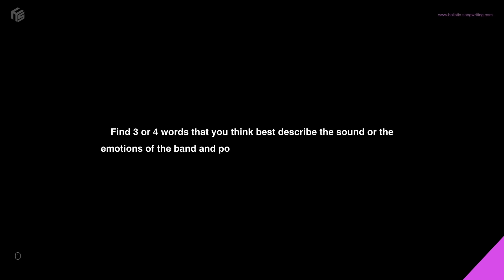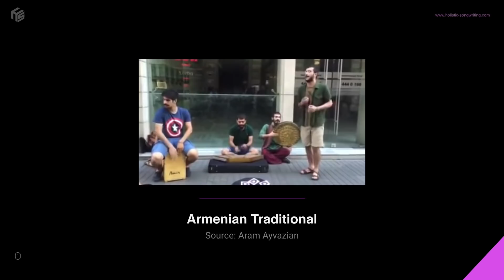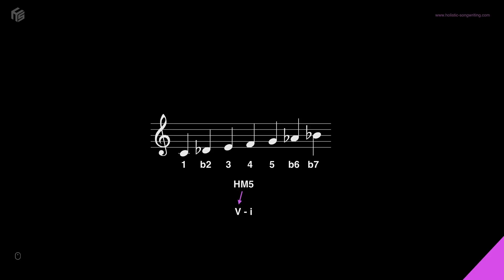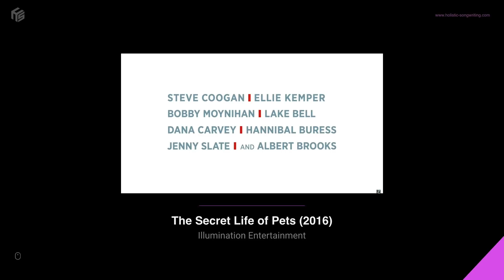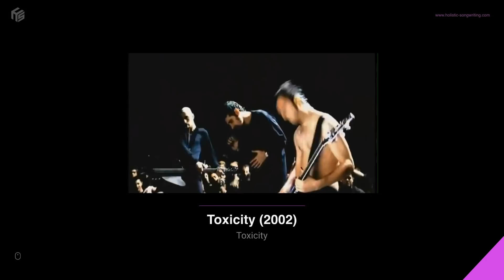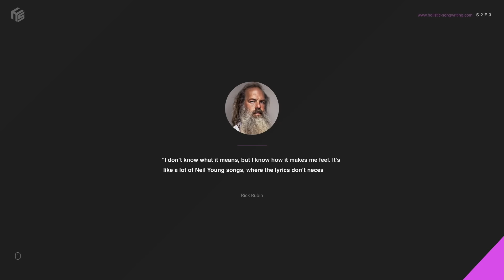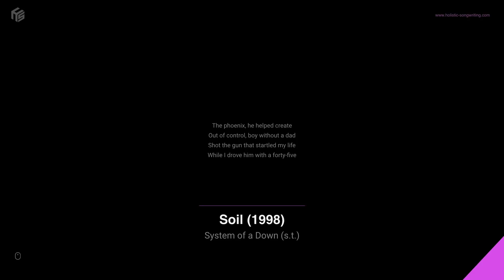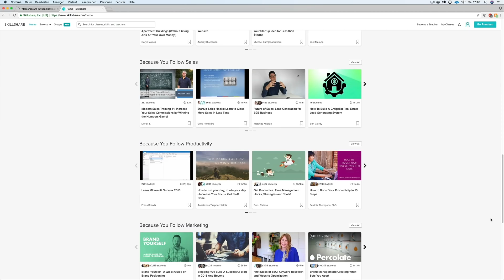How System of a Down Works | Artists Series S2E6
All 4 band members of System are of Armenian heritage, which is apparent not just in the music, but their stage design using traditional Armenian rugs or even the artwork for their double album, which was created by guitarist Daron Malakian’s father.